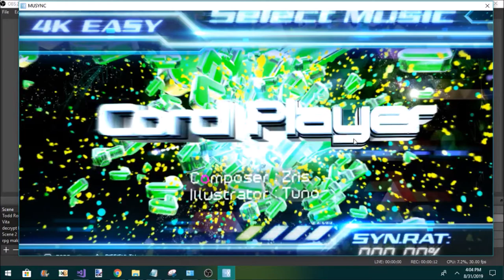How not to InAppPurchases (MUSYNC)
this game had like 18 updates too .. how tf do you mess this up?
purchase errors, canceled === buying the shit